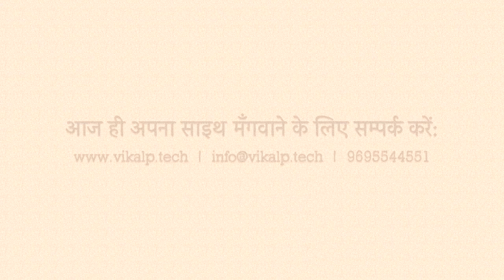महिलाओं को मिला फ़सल कटाई के लिए अद्भुत औज़ार - दिलवाएगा घुटने व कमर दर्द से छुटकारा